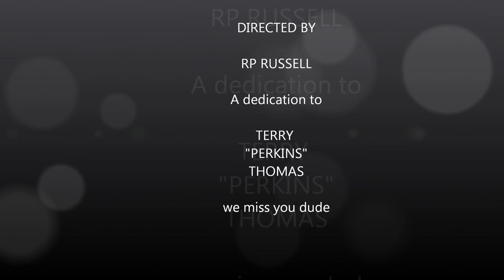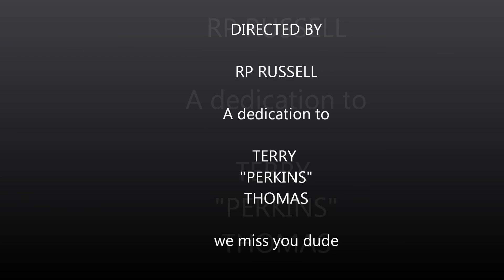TERRY THOMAS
video dedication to a great man terry thomas